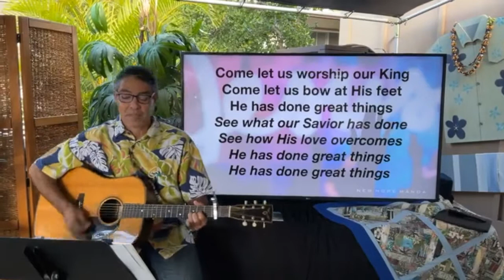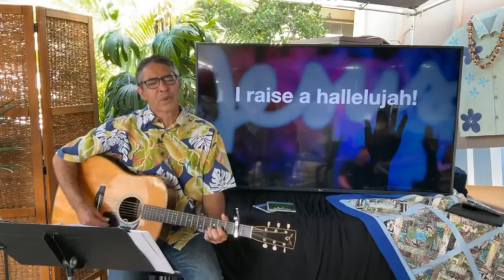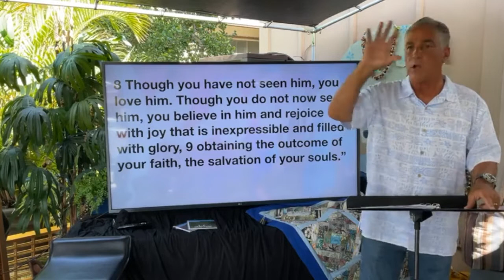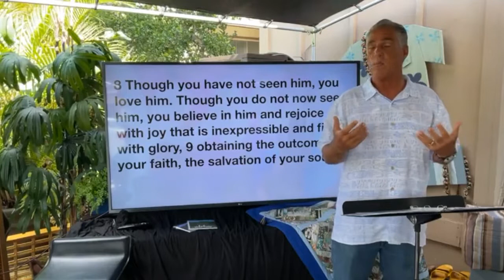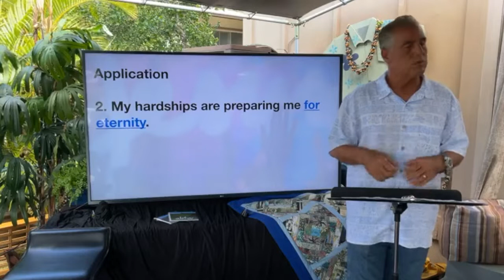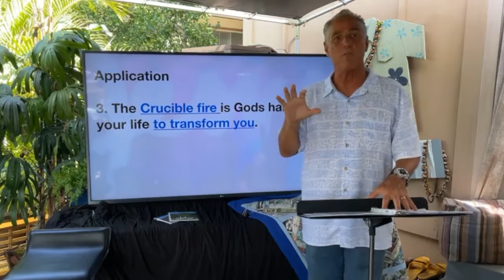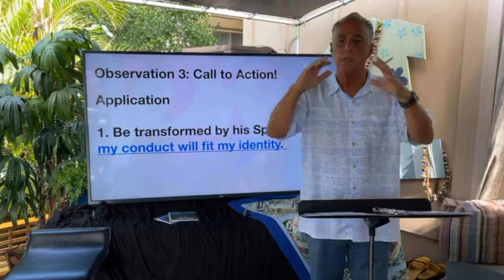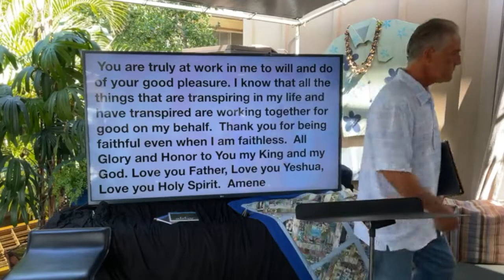Sunday October 17 | The Crucible 1 Peter 1:6-12 Mike Nelson